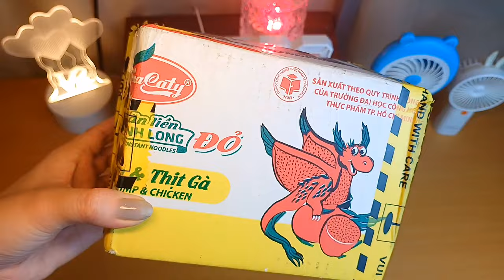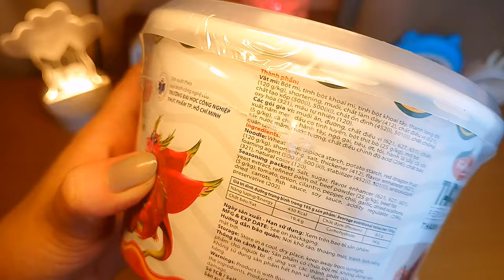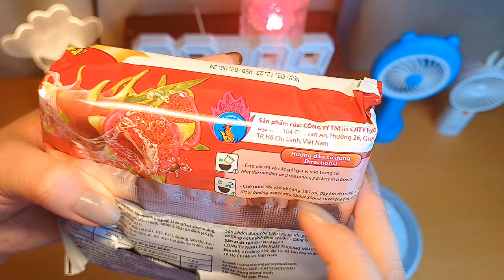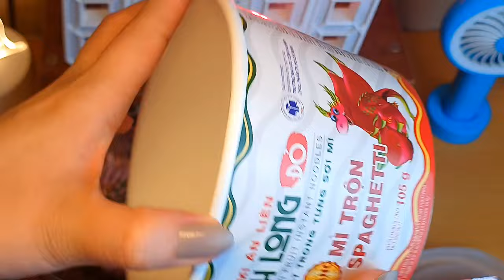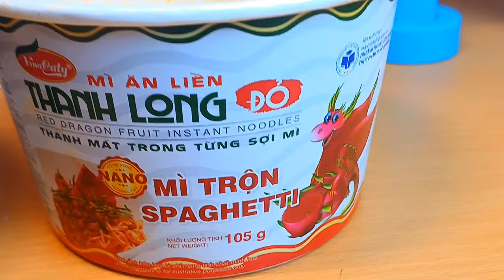Review lần đầu tiên ăn mì tôm thanh long và cái kết bất ngờ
Review lần đầu tiên ăn mì tôm thanh long và cái kết bất ngờ .đây là món mì tôm hot nhất hiện nay được mọi người săn lùng và vira trên khắp mạng xã hội, hôm nay hãy cùng mình tìm hiểu về loại mì tôm thanh long 100% được làm từ Việt Nam thì sẽ như thế nào.

Link mua hàng tại đây hoặc tham khảo thêm sp

Yêu thương Thủy để tạo ra nhiều video  thú vị tiếp theo

Mua sản phẩm thanh lý giá rẻ tại đây

00:00 giới thiệu
03:54 mở sản phẩm kiểm tra
07:45 so sánh mì trộn và mì nước
10:02 đánh giá mì tôm thang long
11:46 chi tiết về mì tôm thanh long

Bản quyền thuộc về kênh/ Thủy Review TT vui lòng không reup dưới mọi hình thức.